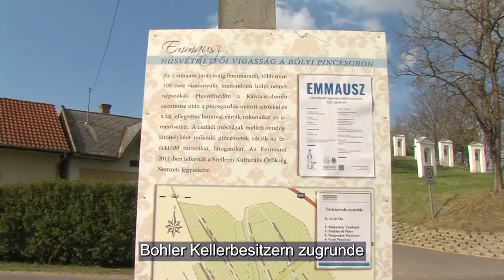Újra megrendezték Bólyban az Emmausz-járást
Húsvéthétfőn a délelőtti kálvária-dombi szentmise után megtelnek a bólyi pincefalu présházai. Az Emmausz-járás több mint 100 évre visszanyúló, bibliai gyökerű, német nemzetiséghez kapcsolódó szokás, amely a mai napig aktívan él a városban. A húsvéthétfői családi program 2011-ben a szellemi kulturális örökségek listájára is felkerült.

Am Ostermontag, nach der Heiligen Messe auf dem Kalvarienhügel am Vormittag erfüllen sich die Presshäuser des Bohler Kellerdorfes.Der Emmausgang ist ein über 100 Jahre alter Brauch der deutschen Minderheit mit biblischen Wurzeln, der in der Stadt bis zum heutigen Tage aktiv lebt. Das Familienprogramm am Ostermontag wurde 2011 auch auf die Liste des geistig-kulturellen Erbes aufgenommen.